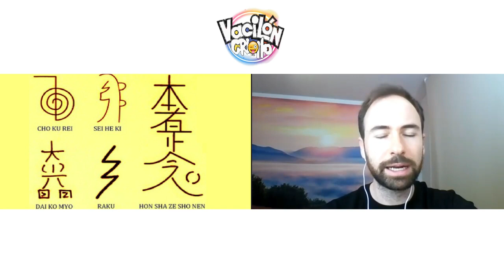👥Una NUEVA mirada a REIKI | Entrevista a Pablo Moraga🎤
Reiki es un método de Sanación Natural reconocido por la Organización Mundial de la Salud de canalización de energía por imposición de manos aplicado en distintos centros energéticos del cuerpo. Al aplicar este tratamiento se consigue un estado íntimo de equilibrio y serenidad desbloqueando no solo problemas físicos, sino todo tipo de conflictos a nivel mental-emocional.

Reiki aporta una vida mas equilibrada, produciendo un efecto de relajación instantáneo, dejando atrás el estrés y la ansiedad del día a día.